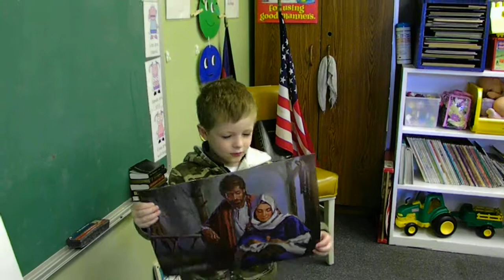Quinn Says John 3:16